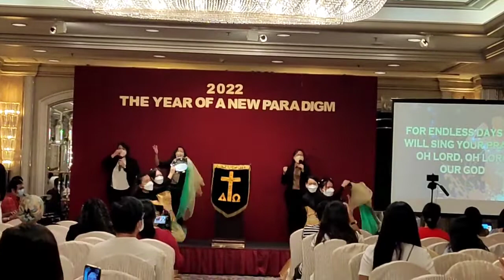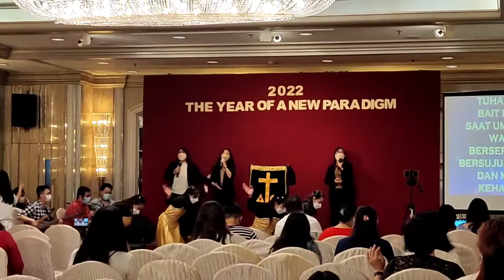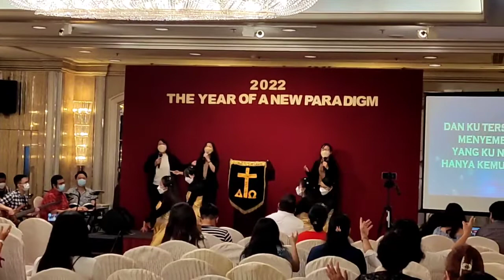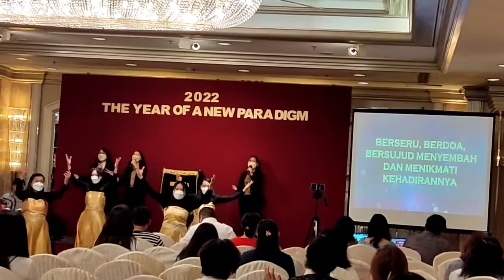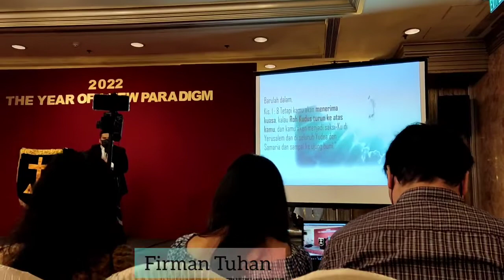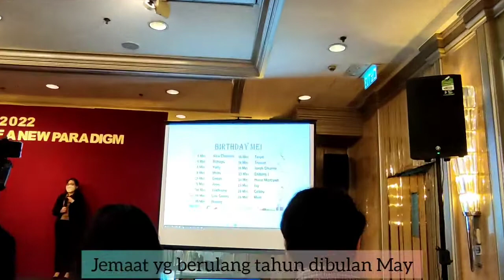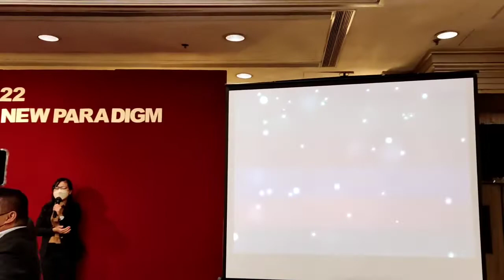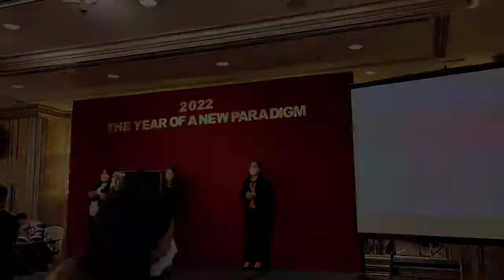Ibadah Raya GBI BIC Hongkong || 29 May 2022